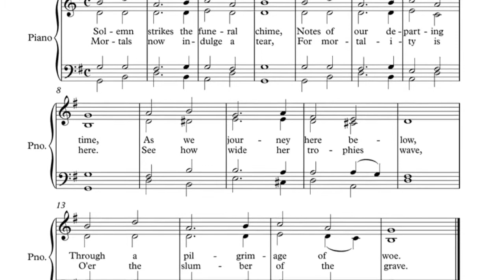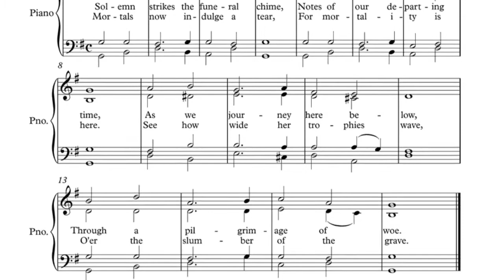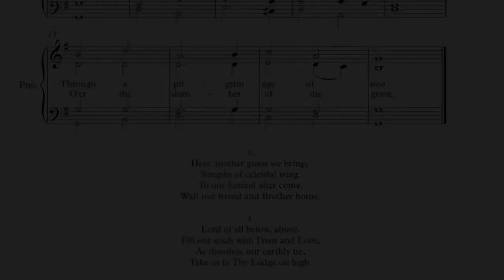Masonic Ode: Dirge (Pleyel’s Hymn). Baritone & piano.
Bro. David Robinson, baritone & Bro. Jorge Oscar González, Grand Organist of  the M. W. York Grand Lodge of Mexico, F. & A. M.

Played on a Steinway & Sons piano, model “D”